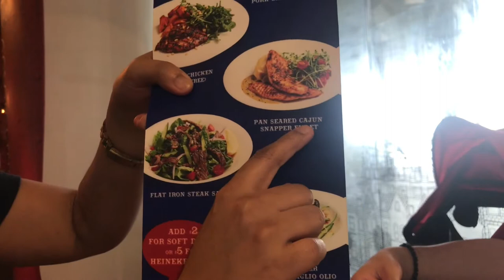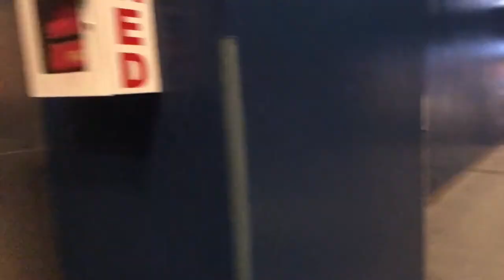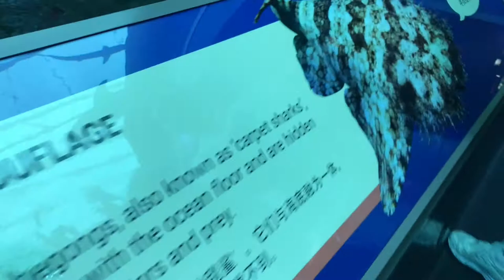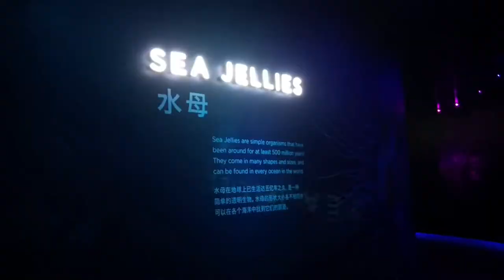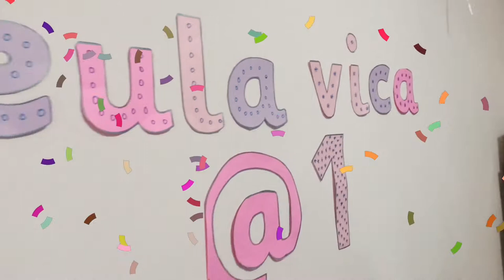BIRTHDAY VLOG | EULA VICA is ONE YEAR OLD | S.E.A AQUARIUM SINGAPORE | CORONAVIRUS KA LANG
Hi, this is how we celebrate Eula Vica’s first birthday simple and super fun kahit pa may
Virus ka lang, first birthday ni Eula toh noh! 🙈

Musician: Rook1e

Musician: Jef

Musician: @iksonofficial

Musician: Not The King.👑

Musician: Jef

HI THERE PEOPLE OF YOUTUBE!! 🤩

I’m Pholet, gorgeous (lol 🤪) stay at home mom of two toddlers - Erin & Eula.
Dean Roger, the husband, my sun and source of strength. We are a Filipino family currently living in Singapore. We are making videos about family, lifestyle, hauls, vlogs and about life living in Singapore.

Motherhood is hard AF! YouTube, Tiktok and vlogging stays me sane. 🤪

Instagram & TikTok: @pholetphoto

Dean Instagram & Tiktok: @deanrogerlancian

STAY SAFE & ALWAYS PRAY! 🙏